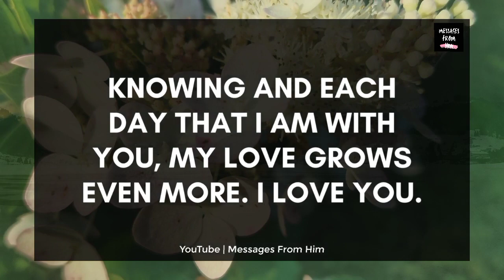Twin flame Channelled Message ❣️ I Don't Know Much About This 🌹💕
RELATED QUERRIES :
dm df
dm to df channeled love messages
divine feminine
dm to df twin flame
twin flame